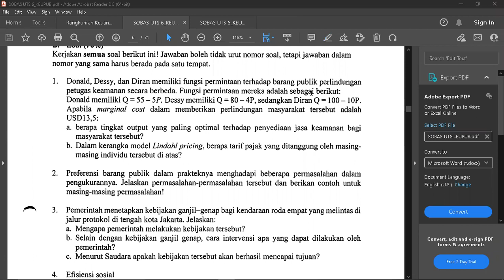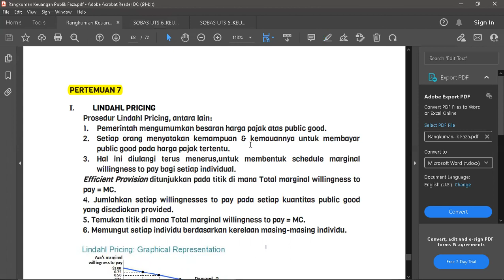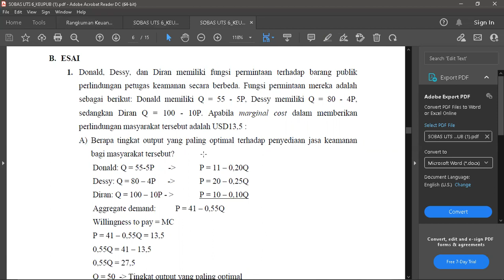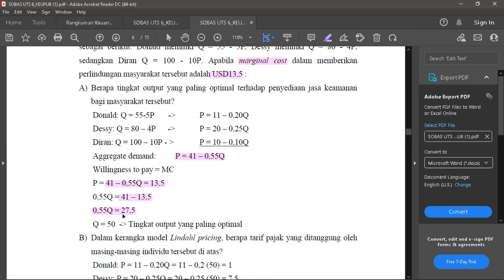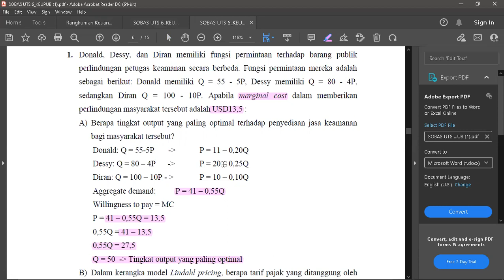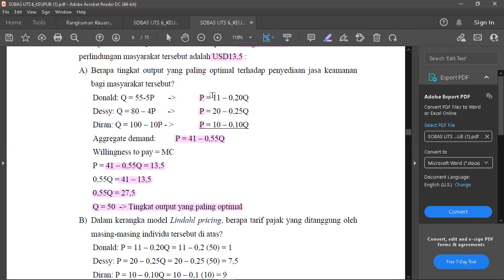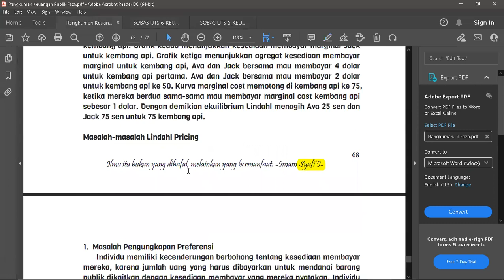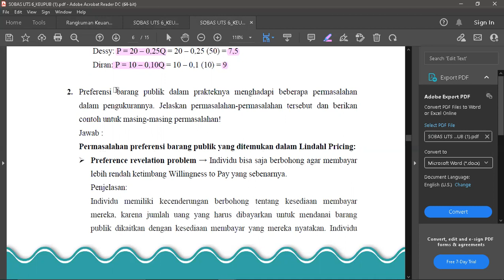2. KEUPUB - Bahas Soal UTS 20/21 - Part 1